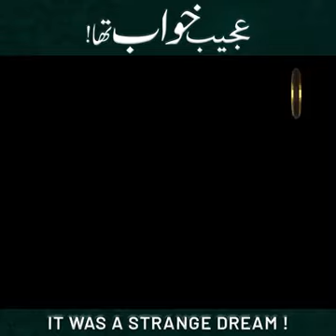عجیب خواب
دنیا فانی ہے آخر موت
زندگی بڑی تیزی سے گزر رہی ہے